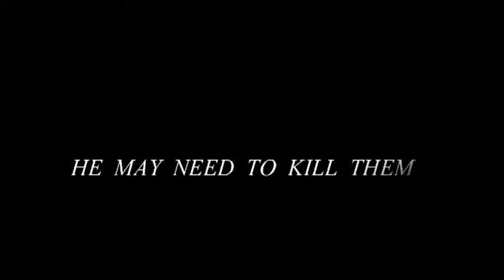LIFE GUARD Trailer